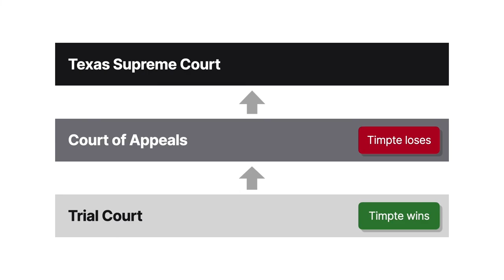Timpte Industries v. Gish Case Brief Summary | Law Case Explained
Timpte Industries v. Gish | 286 S.W.3d 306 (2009)

Some products are more dangerous than others. If a product injures a consumer, does the fault lie with the designer or the consumer? A truck driver falls from his truck and speeds to court to learn the answer in Timpte Industries versus Gish.

Robert Gish drove a truck and trailer manufactured by Timpte Incorporated. The trailer’s top was open for loading, and its front had a ladder and narrow platform. The rungs of the front ladder went to the top of the trailer to stabilize the ladder. A sign near the middle of the ladder provided several warnings and instructed users to keep at least three limbs in contact with the trailer.

The slippery extruded aluminum walls of the trailer were less than six inches thick. The rails at the top of the walls were slanted inward, so small spills slid into the trailer.

Frequently, Gish picked up loads of fertilizer at a plant. On arrival, Gish weighed his truck to ensure it didn’t exceed road weight limits. The plant’s downspout filled the trucks with fertilizer. A rope attached to the downspout allowed truckers to lower the downspout.

One day, Gish couldn’t adjust the downspout, so he used the ladder on the front of his trailer to climb on top of the rail. Wind knocked Gish from the trailer, severely injuring his legs.

Gish sued Timpte Incorporated and its parent company Timpte Industries, collectively Timpte. Gish alleged that Timpte defectively designed the trailer and failed to sufficiently warn him of the dangers of climbing on the rails of the truck. The trial court granted summary judgment for Timpte. The appeals court reversed. The Texas Supreme Court addressed the issue.

Want more details on this case? Get the rule of law, issues, holding and reasonings, and more case facts

Have Questions about this Case? Submit your questions and get answers from a real attorney